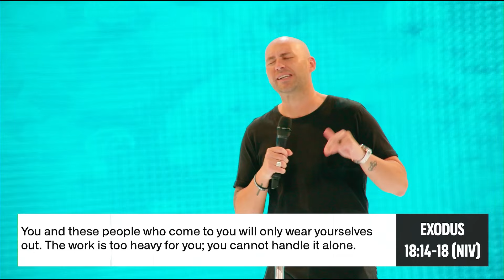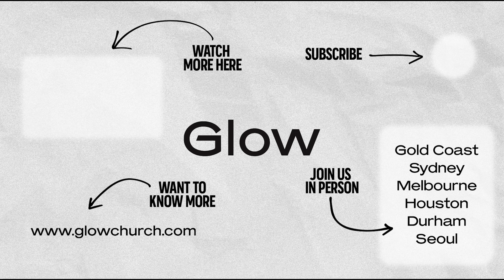What Is The Church | Joel Cave | Summer At Glow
Have you ever wondered what the purpose of the Church is? What is the Church's role in our lives? What is our role in the Church? Today our Senior Pastor, Joel Cave explores these questions as we prepare to launch CONNECT GROUPS across all Glow Church locations.

Glow Church is a dynamic, Christ-centered church, passionate about people! With Pastors Joel & Ellen Cave located in Australia.